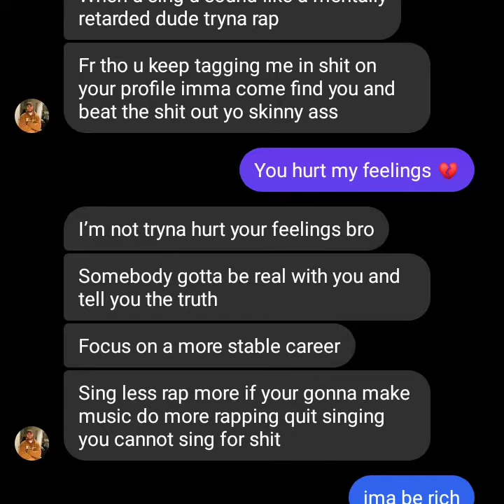Young Halo Rockstar - Adam 22 (Official Audio)